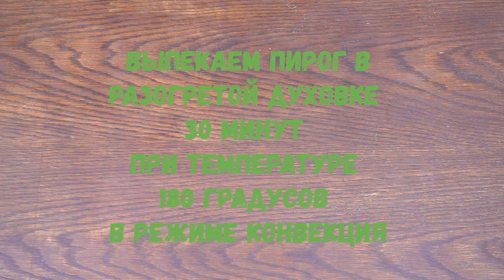Это нереально вкусно!!! Сырный пирог с луком-пореем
для приготовления нам потребуется:

лук-порей - 300 гр
мука пшеничная - 60 гр
мука полбяная - 60 гр
сливочное масло 40 гр для обжарки и 1 чайная ложка для обмазки формы

форма для выпечки - 20 см